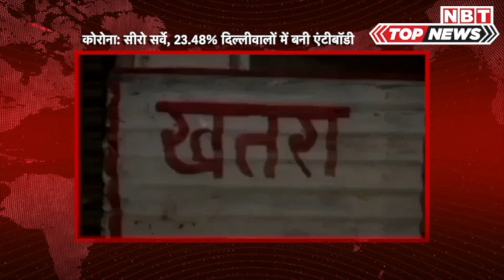कोरोनावायरस: Delhi Sero Survey की आ गई रिपोर्ट, 23.48% दिल्लीवालों में बनी Antibody | Covid-19 | NBT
कोरोनावायरस: Delhi Sero Survey की आ गई रिपोर्ट, 23.48% दिल्लीवालों में बनी Antibody | Covid-19

देश की राजधानी दिल्ली में कोरोना किस हद तक फैला है इसकी रिपोर्ट आ गई है। सीरो सर्वे से पता चला है कि दिल्ली की 23.48 फीसदी आबादी कोरोना संक्रमण की चपेट में आ चुकी है। इसका एक मतलब यह भी है कि दिल्ली के हर चौथे शख्स में एंटीबॉडीज डिवेलप हो चुकी है। बता दें कि दिल्ली में कोरोना के मामलों में अब गिरावट आ रही है। एम्स के डायरेक्टर रणदीप गुलेरिया भी कह चुके हैं कि दिल्ली में कोरोना संभवत अपने पीक पर पहुंच चुका है। ऐसे में अब दिल्ली के के हर्ड इम्युनिटी हासिल करने यानी कोरोना प्रूफ होने की उम्मीद बढ़ गई है। सीरो सर्वे का यह ताजा डेटा केंद्र सरकार की हेल्थ मिनिस्ट्री ने जारी किया है। सीरो सर्वे 27 जून से 10 जुलाई के बीच हुआ था। इसे नैशनल सेंटर फॉर डिसीज कंट्रोल और दिल्ली सरकार ने मिलकर किया था। सर्वे में यह भी आया है कि ज्यादातर लोग बिना लक्षण वाले हैं। डेटा जारी करते हुए हेल्थ मिनिस्ट्री ने राहत जताई। कहा कि महामारी के 6 महीने बीत जाने के बाद भी दिल्ली में 23.48 फीसदी लोग ही इसकी चपेट में हैं। सरकार ने कहा कि ऐसा कोरोना लॉकडाउन लगाने, कंटेनमेंट जोन बनाने की वजह से हुआ है। लोगों के सहयोग की भी तारीफ की गई है। सीरो सर्वे में दिल्ली के सभी 11 जिलों को कवर किया गया था।